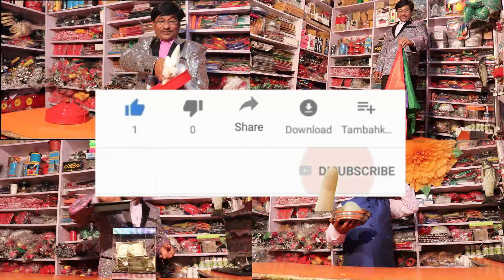pasa pasi milk glass (jadu se dudh ke glass ko pass karna)|pandit magic shop whatsapp no.9934607159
the price of pasa pasi milk glass is rs.500/-